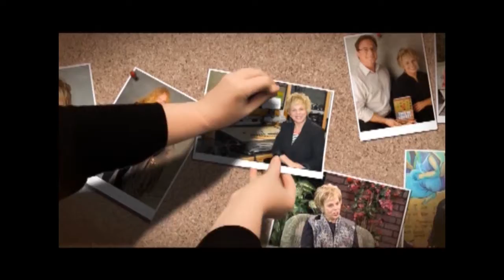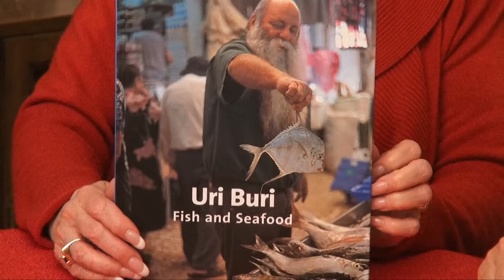"Let's Just Talk Show" with Kathryn Raaker - The Bible Comes To Life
"The Let's Just Talk Show" with Kathryn Raaker and her guests Patricia Stirnkorb and Reverend Andrew Umberg discuss "The Bible Comes To Life" Program and travel to Israel.  for more info.